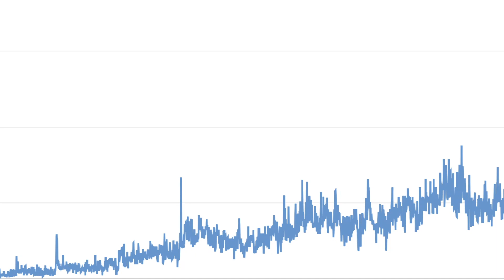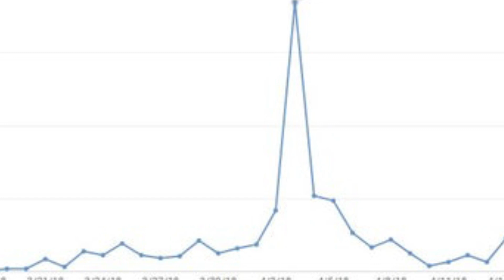How To Get 4000 Hours Watch Time | by Deepak Daiya 2.0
How to get 4000 HOURS WATCHTIME on YouTube | Complete 4000 Watch time Fast BY DEEPAK DAIYA

Equipment I use  👇
► POP FILLTER
► FACECAM MIC
► YOUTUBE MUG
► ACOUSTIC FOAMS
► CAMERA - SONY A6100 ( I prefer to buy offline )
► SONY 20MM LENS
► CAMERA & SMARTPHON TRIPOD
► AMD Ryzen 7 3700X Desktop Processor
► BENQ FULL HD MONITOR
► SAMSUNG 2K MONITOR